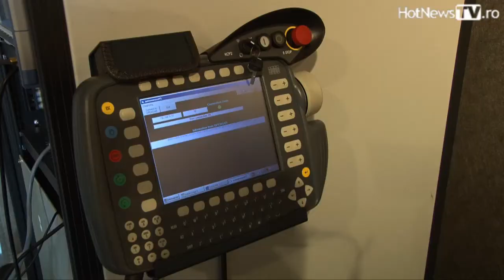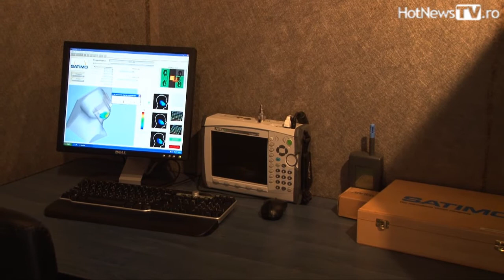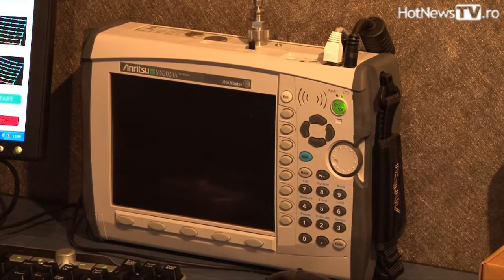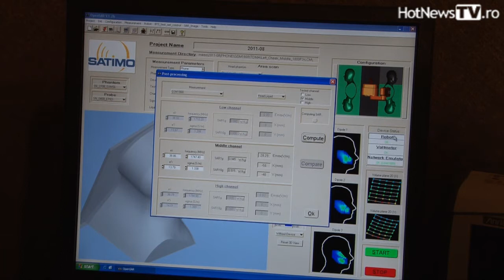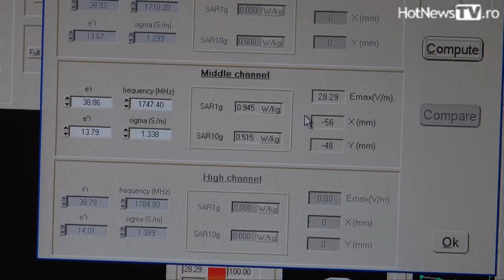Verificare SAR in cadrul ICMET Craiova